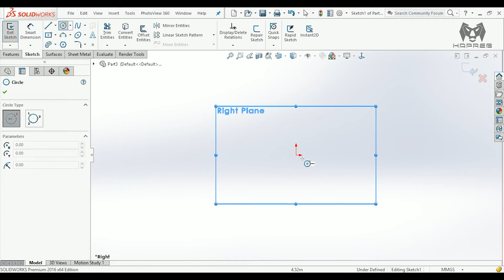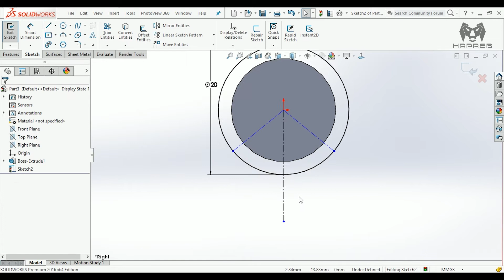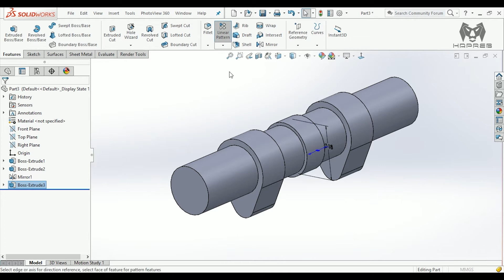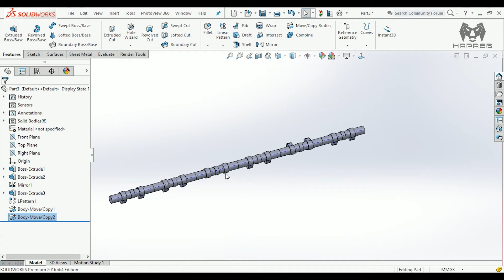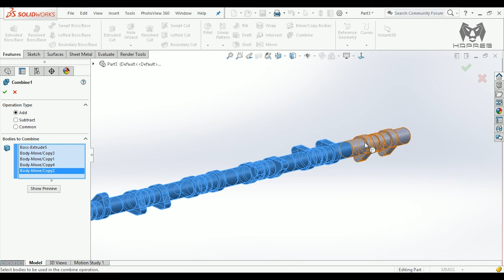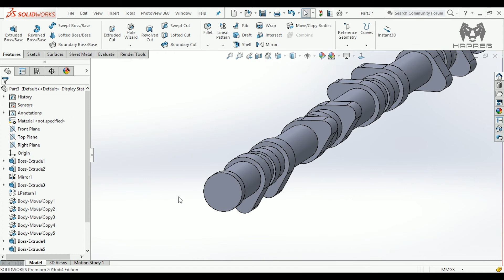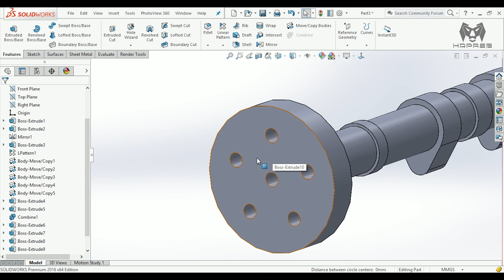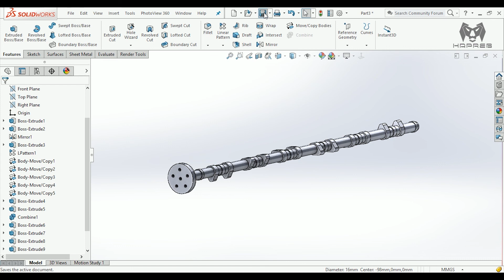V12 ENGINE | Part 23 | Camshaft | Solidworks Tutorial | 1080p 🚗😎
How to design camshaft for V12 engine in solidworks